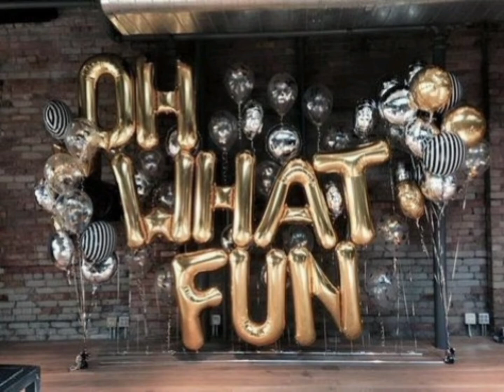HAPPY WOMAN'S DAY! ladies power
ladies  power (Babita Dance ART & Craft Activities)